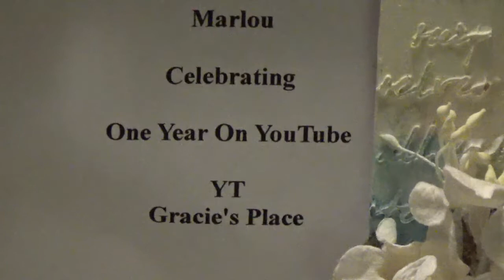VR for Gracie's Place One Year on YT Celebration